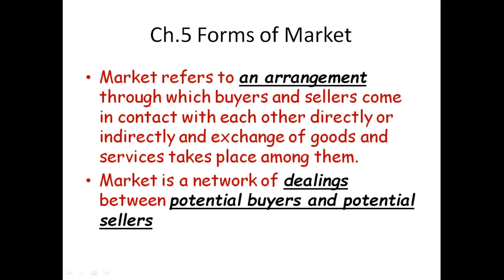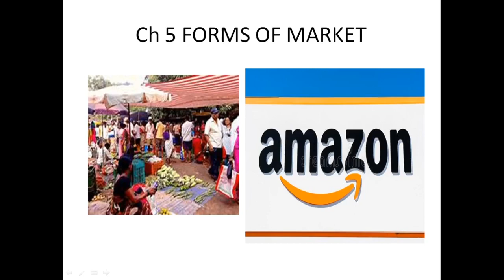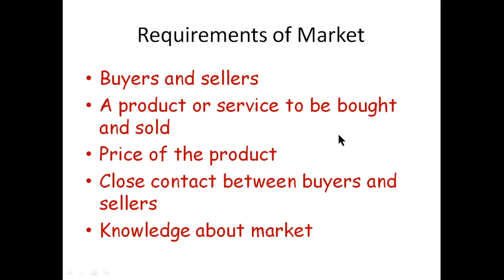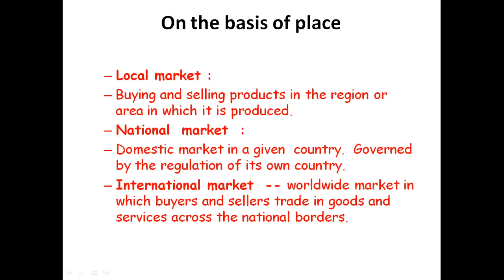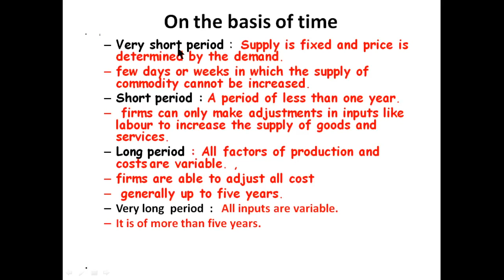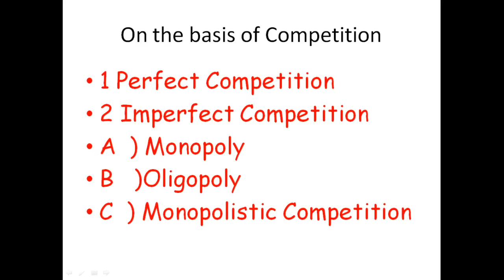August 13, 2020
Video from rapatilbmt